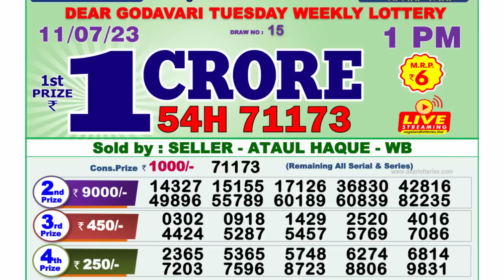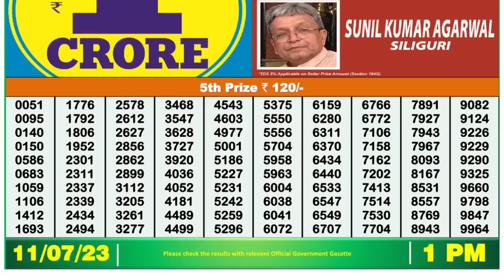Dear Lottery Sambad 1pm today 11.07.23 Nagaland State Lottery Result